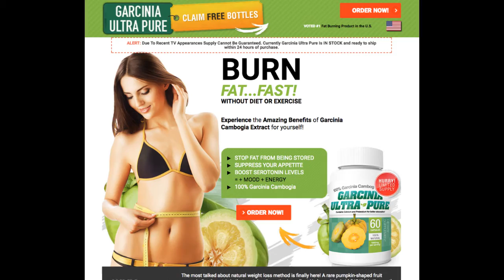1 LB PER DAY WEIGHT LOSS: THE GARCINIA ULTRA PURE REVOLUTION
The Garcinia Cambogia Select Weight Loss Program is combined with an exciting new breakthrough ingredient that comes with a complete online comprehensive diet and weight loss program to help you lose weight and regain your slim body easier and faster.

"Garcinia" is a preparation that must be taken for treatments strictly following the directions. It contains 25 extracts, thanks to which the fat-burning process is sped up by 10 times! This preparation speeds up the metabolism and restores the work of the endocrine system, stimulates tissue regeneration, and has miraculous effects for the reduction of hunger.

It is a totally neutral product: it's just an active stimulator of the natural processes of the human organism. Since fat burning occurs thanks to a fast metabolic process, the diets will finally be a memory of the past. As a result, subcutaneous fat and problem areas disappear FOREVER at a rate of 500 grams per day! But the main thing is that "Garcinia" has no side effects!

The product is called "Garcinia". It contains 25 extracts, thanks to which the fat-burning process is accelerated by 10 times, at a speed of 500 grams per day! But the main thing is that "Garcinia" has no side effects!